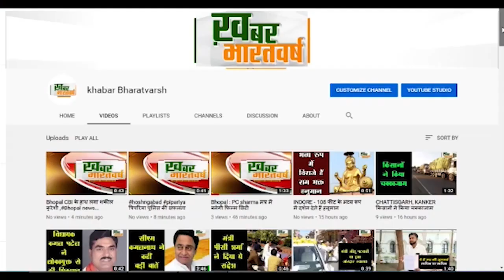दारू के नशे में सांड से भिड़ा युवा बाहुबली स्टाइल में की सांड से लड़ाई , वीडियो जमकर हो रहा वायरल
शाजापुर (मप्र) : दारू के नशे में सांड से भिड़ा युवा बाहुबली स्टाइल में की सांड से लड़ाई , घटनाक्रम का वीडियो जमकर हो रहा वायरल